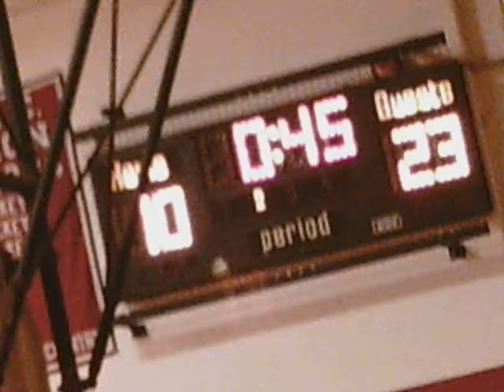Bel Air vs Bohemia Manor Clip 1